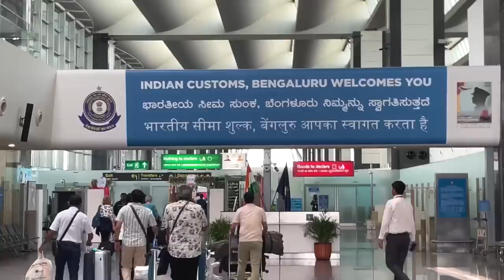TGC Vlogs: Asian Century Diaries | Bengaluru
The boys land in India for the first leg of their Asian Century Live tour. Come behind the scenes as we vlog our way through moments from Bangalore and beyond.